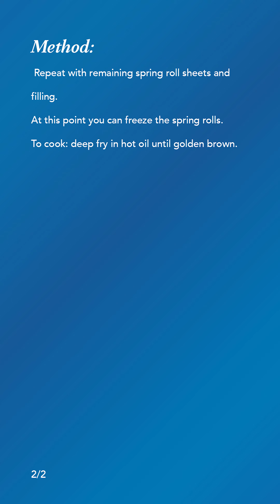Supreme Ingredients - Mexican Paneer Spring Rolls